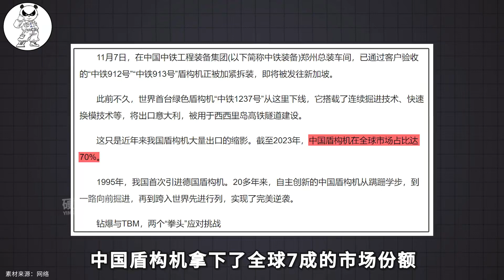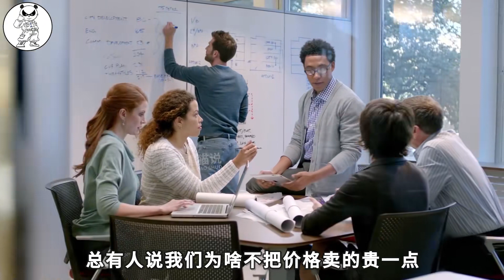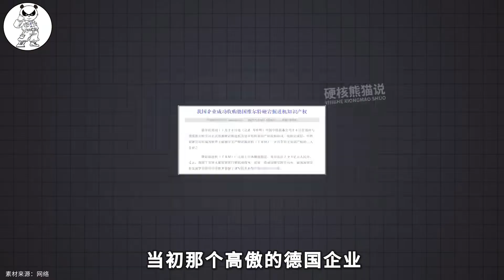中国盾构机，被逼成世界第一